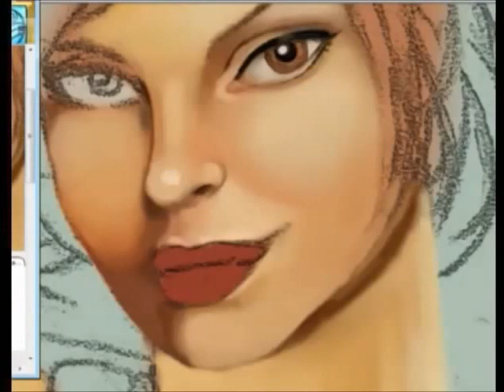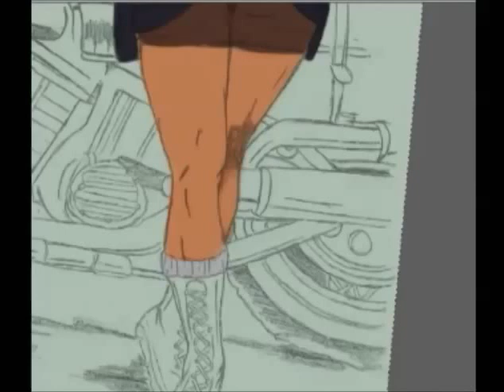Tomb Raider Tribute Piece Part 1 of Painting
This is just something I've been painting as part of a art website's Playstation gaming tribute. My game is Tomb Raider (1996) and this is a sped up version of what happened during my livestream yesterday. This is only part one of the painting, more to be released soon.